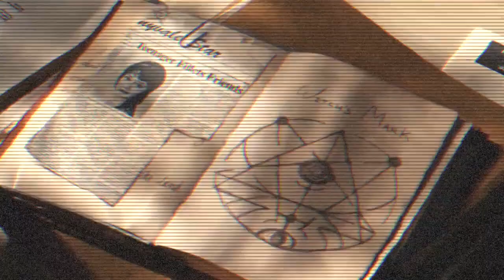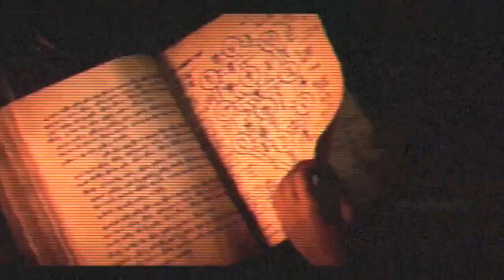La Calle del terror 1978 / Resumiendo la Historia Con C5S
Continuamos con la fearstreettrilogy ahora hablandoles de la fearstreet1978

Dándoles un resumen muy al estilo c5s con ll3n platicándoles el chismecito completo.

Follow para apoyar a caballeros5soles
y recuerda dejarnos en los comentarios que te pareció la pelicula =)